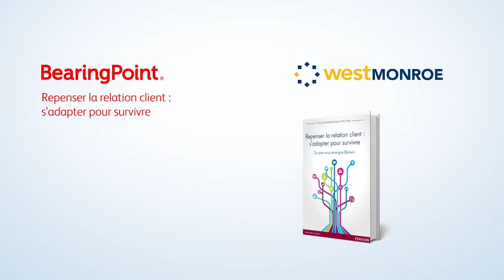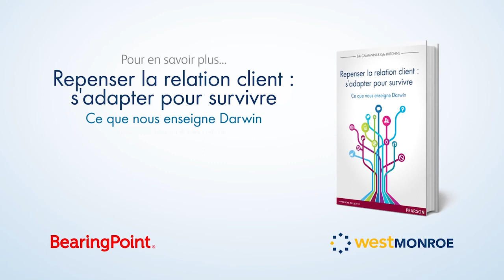Un monde en perpétuelle évolution et gouverné par les consommateurs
S'adapter et survivre n'a jamais été aussi difficile pour une entreprise, dans un monde en constante évolution et régi par les consommateurs.
Pour plus d'informations sur notre livre "Repenser la relation client : s'adapter pour survivre", consultez notre site web